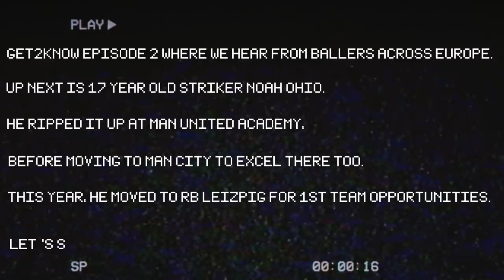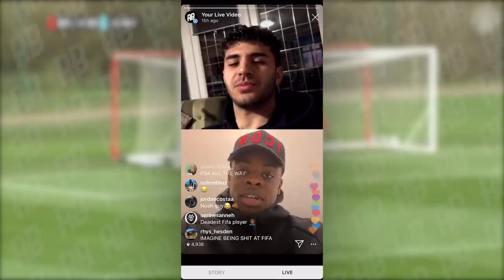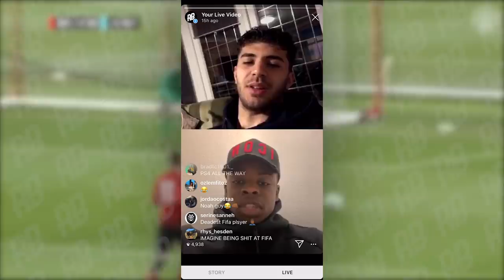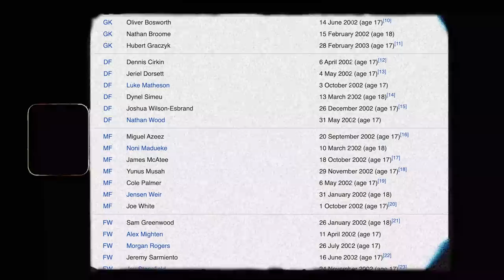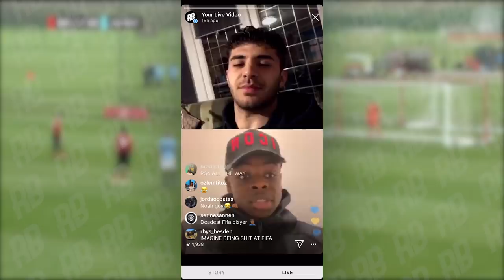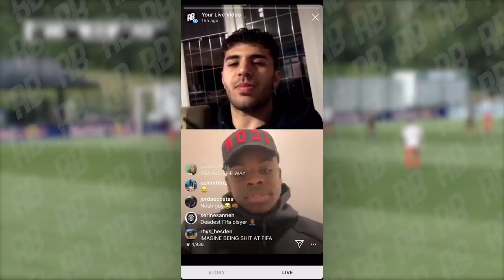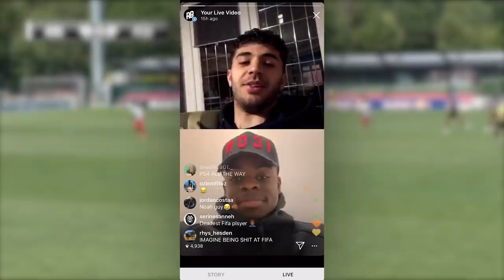FROM MAN UNITED, TO MAN CITY, TO RB LEIPZIG. 🌎 | Noah Ohio | Get2Know EP. 2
Get2Know... we hear from young ballers across Europe doing their thing. 17 yr old striker Noah Ohio has had a crazy career so far, playing for Man United & Man City's academy, before recently moving to RB Leipzig for first team opportunities. Whilst football is off, this one's to inspire... 👑

Rising Ballers: The official platform supporting youth footballers worldwide.